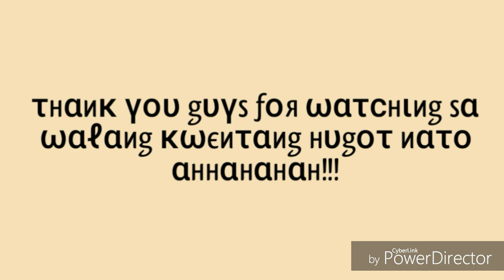NaHuLog.mp4 (Hugot#1)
share/support , my channel/videos. THANK YOU and HAVE A NICE DAY❗

𝑸𝒂𝒏𝒅𝑨:

what cellphone i use?
🔴HUAWEI/ANDROID

what use to edit?
🔴POWERDIRECTOR

©️𝙉𝙊 𝘾𝙊𝙋𝙔𝙍𝙄𝙂𝙃𝙏 𝙄𝙉𝙁𝙍𝙄𝙉𝙂𝙀 𝙄𝙉𝙏𝙀𝙉𝘿𝙀𝘿.